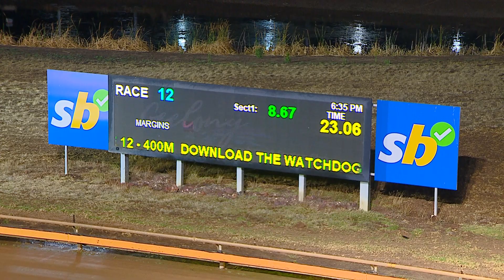GEL TUE 11 APR 23 R12